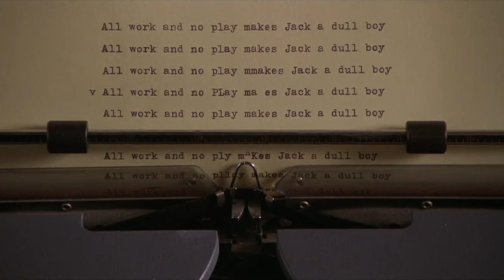Shining: A Romantic Comedy - Parody Trailer HD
Jack is struggling to come up with his next big novel and meaning in his life. Danny is searching for a new father after his parents divorce. A chance meeting at the Overlook Hotel will bring together these two in an unforgettable motion picture experience.

This is an HD remaster of the 'Shining' parody trailer, solely for educational editing purposes.
Video/audio clips from 'The Shining' provided courtesy of Warner Bros. Home Entertainment